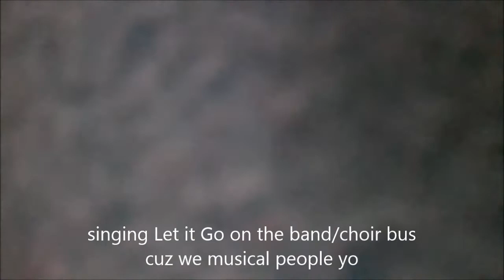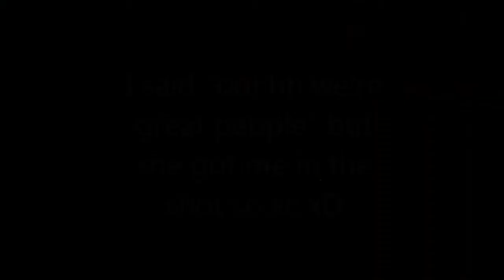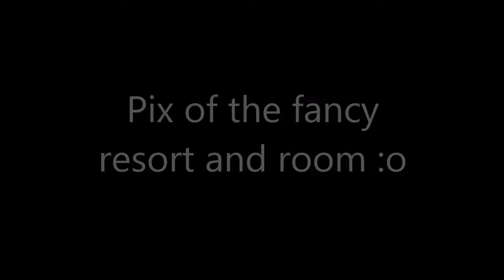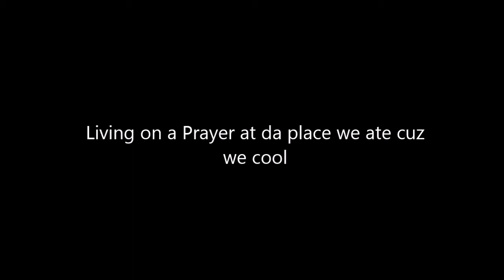Disney Vlog: 2 Part 2 - Day 1!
As promised, here is the video of when my actual Disney World trip started! Hope you enjoy, I love you guys, and I'll See Ya Later Broskinators!